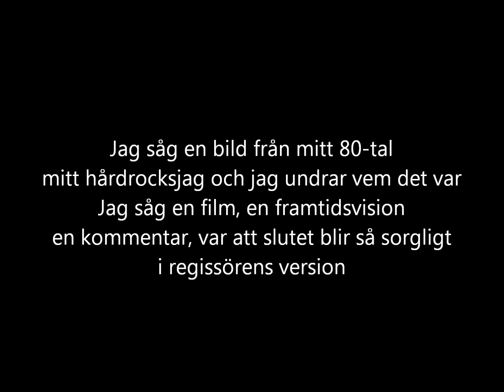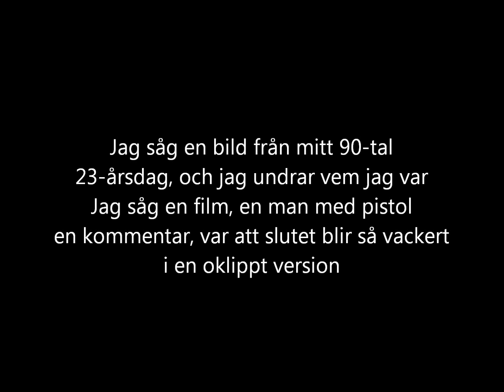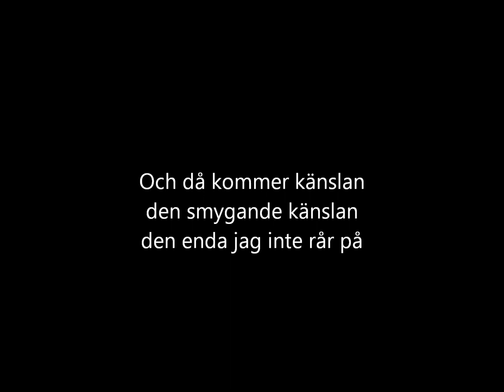Kent - En himmelsk drog [lyrics]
The song "En himmelsk drog" from the album "Hagnesta Hill" (1999) by Kent.